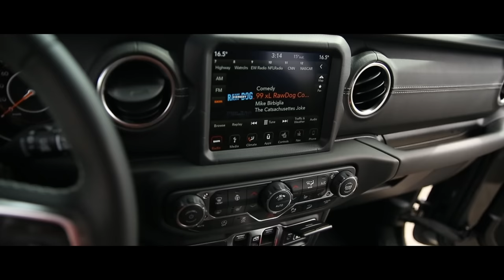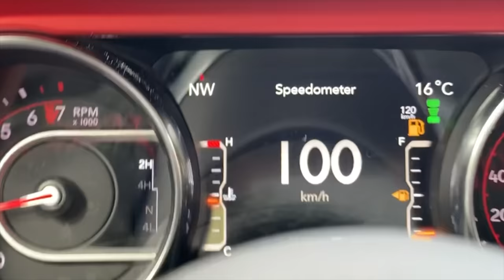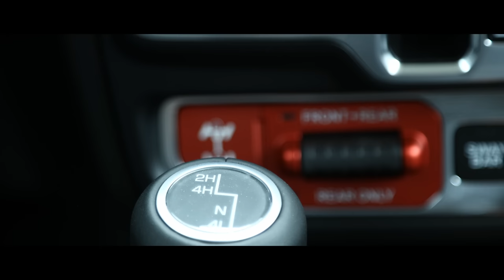哪台新款吉普牧马人JL适合我？Jeep Wrangler JL Sport，Sahara 和 Rubicon的区别是什么？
万众期待大家要求的《哪台新款吉普牧马人JL适合我？Jeep Wrangler JL Sport，Sahara 和 Rubicon的区别是什么？》上传了。希望选购方面能帮到大家！

微信：tangyucun
温村Jeep之家总部: White Rock Dodge
地址：3050 King George Blvd Surrey, BC V4P 1A2